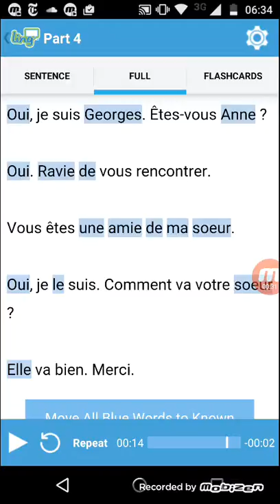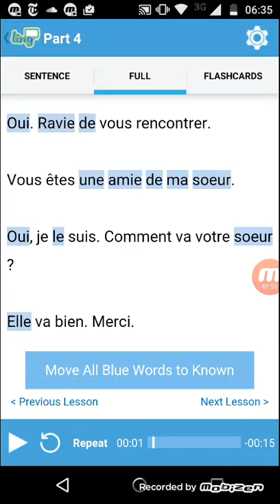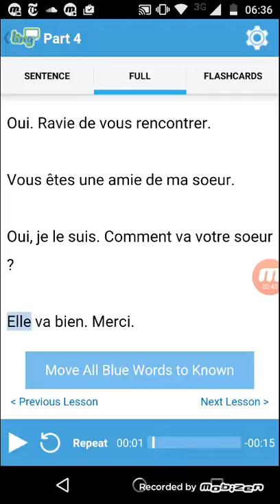Lingq French- Part 4